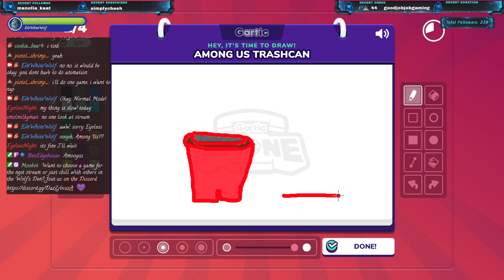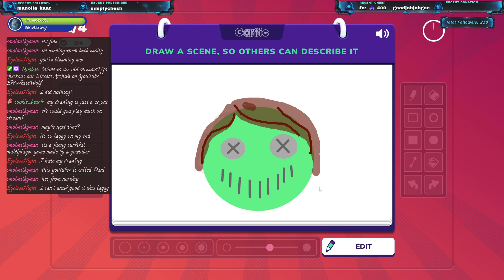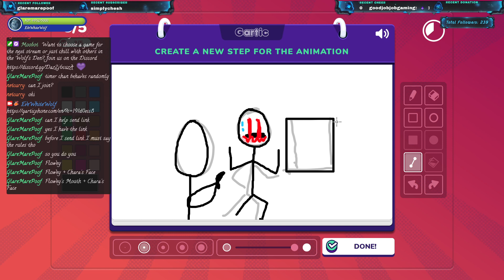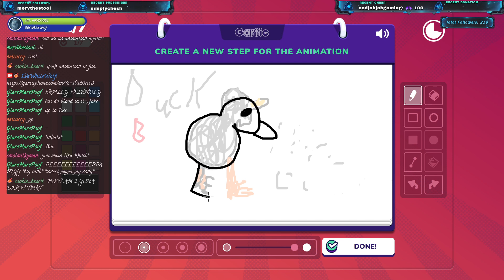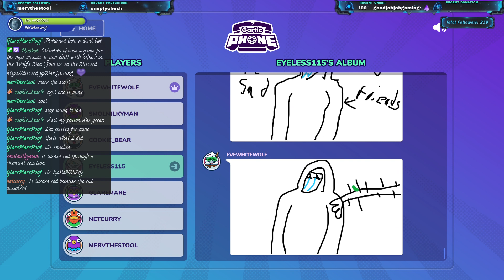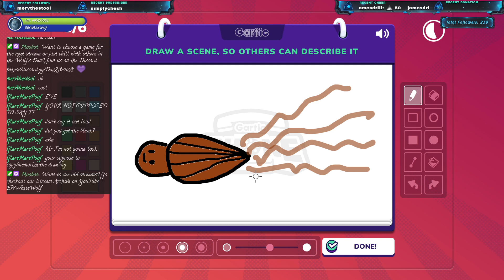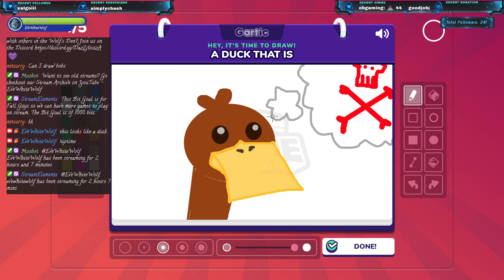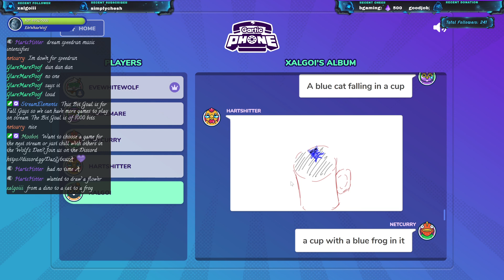Gartic Phone! Craziness Grows Inside Us! !bitGoal